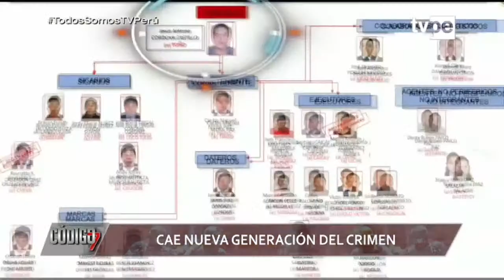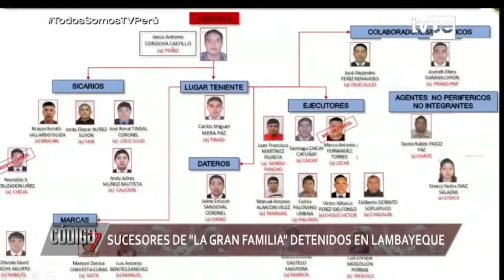Desbaratan a los sucesores de “la gran familia” en Lambayeque | Código 7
La División de Investigación de Delitos de Alta Complejidad desarticuló a quienes serían los sucesores de la organización criminal "la gran familia" de Lambayeque, acusados de sicariato y extorsión. Es así como cayó la llamada "nueva generación del crimen".

🔴 CÓDIGO 7 | Todos los sábados desde. las 6:00 p.m. por TVPerú y TVPerú Noticias.